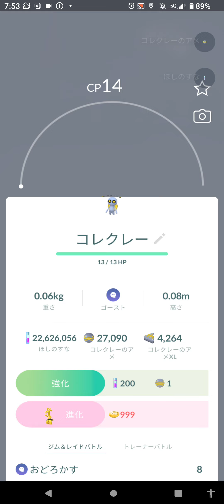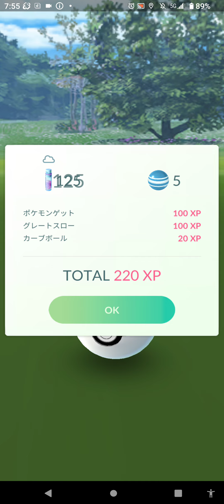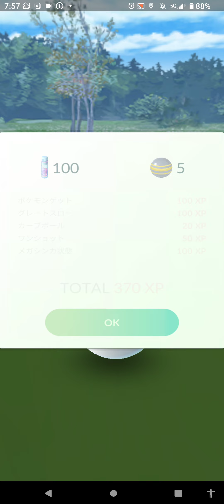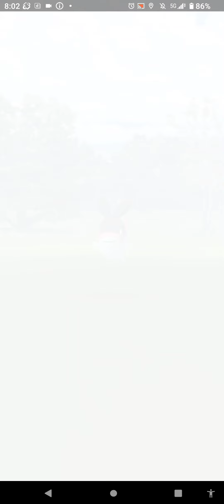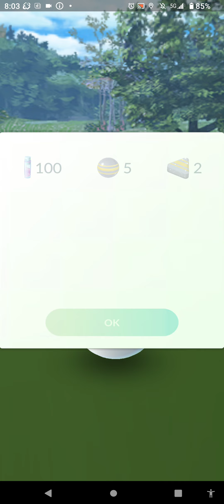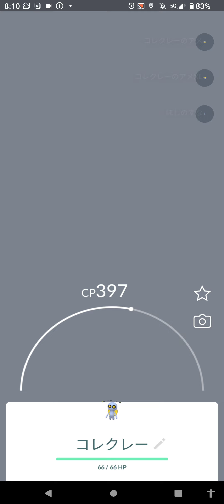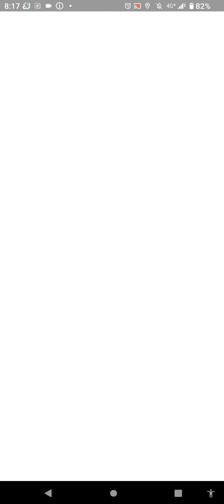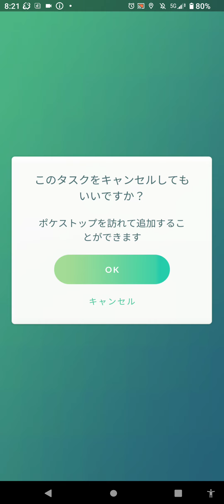新たなる旅立ち🌞集めろメダル９９９枚捕まえろ！ コレクレー（徒歩フォルム）✨特殊なる進化への流れを導け🌟 サーフゴー（１０２日目） 撮影日６／１１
まさやんの新たなる旅が、パルデアの地のポケモンに挑む過酷か戦いが今始まる！！

初日乗り遅れましたが

ＳＶの世界と連動（ワームホール？）により、パルデア地方と繋がったことによりコレクレー（徒歩フォルム）が出現した！！

毎日０時に切り替えて、１日一回受取可能で３０分間の捕獲チャレンジを挑めます。

参考までに、歩いたら約一分あたり１体出てきます。
　動かなければ、約５分あたり一体出てくる割合にます
　サイトの情報によれば……

実装初日現在（２３年２月２８日）は、色違いは未実装です

年内は、色違い無いのかもです
（追記日２３／３／１）

・前日残りメダル数　　　　　　　　６６６枚

・前日獲得メダル数　　　　　　　　３３３枚

・当日メダル獲得数　　　　　　　　　１０枚

・残りメダル数　　　　　　　　　　６５６枚

・捕獲数（平均的３１体）　　　　　　　　体

・エクセレント　　　　　　　　　　　　　回
・グレート　　　　　　　　　　　　　　　回
・ナイス　　　　　　　　　　　　　　　　回
・ノーマル　　　　　　　　　　　　　　　回

・色違い　　　　　　　　　　　　　　　　体